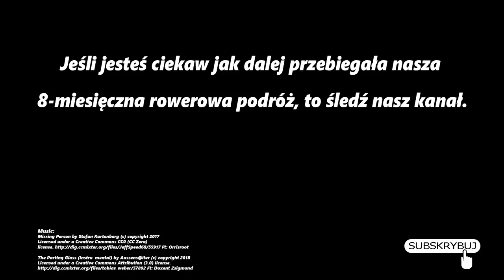To Central Asia by Bicycle - #10 Bulgarian wine (English subtitles)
It looks like spring has really started now. During the day, it's warm or sometimes even hot, but the evenings, nights and mornings are sometimes still chilly, with temperatures of just a few degrees. But during the day, the weather is perfect for cycling.
Bulgaria turns out to be a very nice country. A kind man near a spring gives us a bottle of tasty, home-made wine.
We are getting closer to Turkey and have a growing feeling that we're really traveling. Home is left somewhere far behind us, and the future awaits us with new adventures.
So make sure not to miss the future episodes!

If you don't see English subtitles, you can turn them on - they're there.